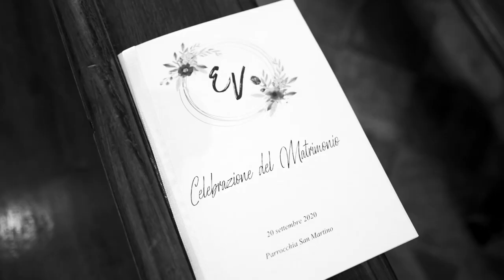Wedding Trailer Vanessa & Enrico 20/09/2020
The day started with a thunderstorm but ended with a warm and sunny sunset. Joy, elegance and friendliness were the perfect ingredients for Vanessa & Enrico's party.

Photo Location: Castello Reale di Pollenzo
Venue: Ristorante Il Campanile - Cherasco (CN)

Giornata iniziata con un temporale ma finita con un caldo ed assolato tramonto. Gioia, eleganza e simpatia gli ingredienti perfetti per la festa di Vanessa & Enrico

Rinfresco: Ristorante Il Campanile - Cherasco (CN)